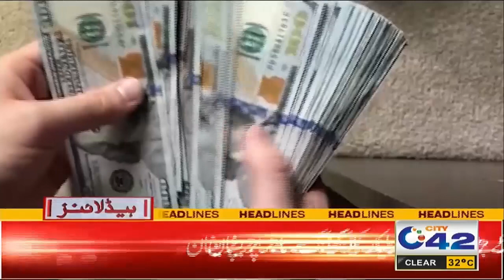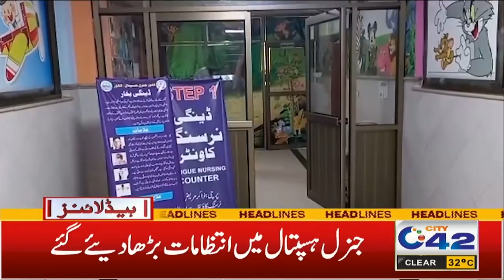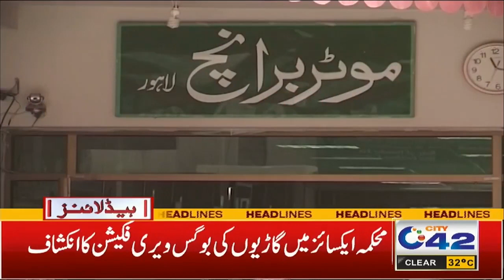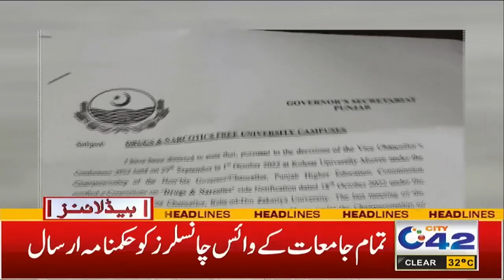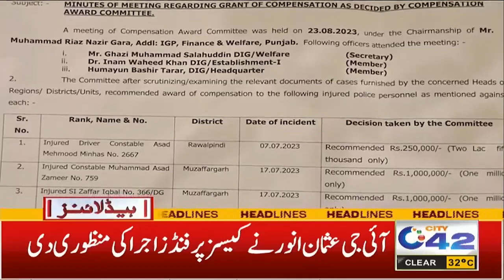2am News Headlines | 02 Sep 2023 | City 42